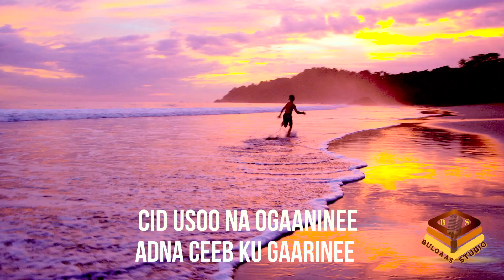LUUL JEYLAANI (LUULA) CALWASAAD QARAAMI LYRICS OFFICIAL VIDEO BY BULQAAS STUDIO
HEESTA: CALWASAAD
CODKA: LUUL JEYLAANI
ERAYADA: NUUR CISMAAN DAROOG
DIRECTED BY: BULQAAS STUDIO

Copyright Laws and Treaties. Any unauthorised copy or re-upload of this video is prohibited. No part of this video may be reproduced, or used in any form or by any means. This video contains material protected under International and Federal Copyright of any reproduction or re-uploads.

BULQAAS STUDIO
SULDAAN SEERAAR
MISS XIIS
KIIN JAAMAC
NADIIRA NAYRUUS
SHAADIYO SHARAF
GULLED SIMBA
XARIIR AHMED
XIDIGAHA GEESKA
ANSHAX
AWALE ADAN
JIGJIGA – HARGEYSA – XAMAR
AROOSKA ISKALAAJI
NIMCAAN HILAAC
NASTEEXO INDHO
LAKI WACAYS
FARXIYO FISKA
DEEQA AFRO
MARWAAN YARE
ISMAACIIL DANAN
MOHAMED BK
HODAN ABDIRAHMAN